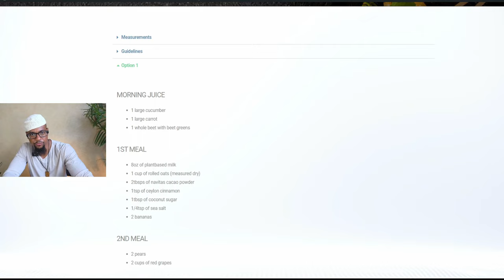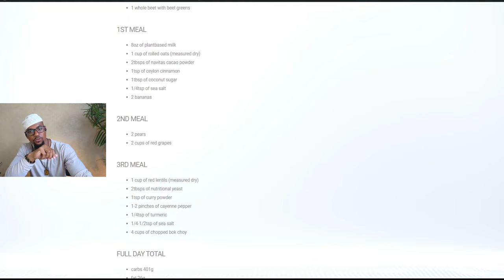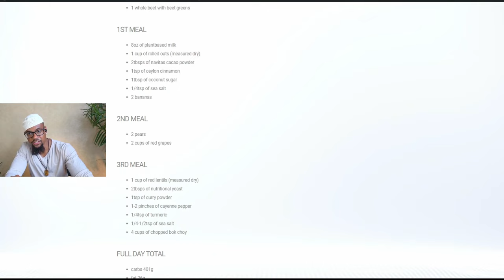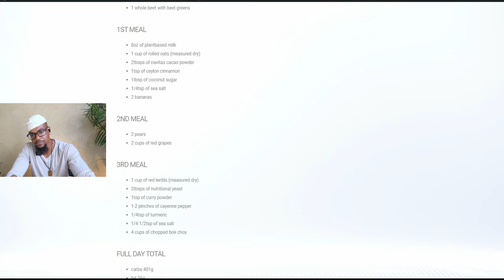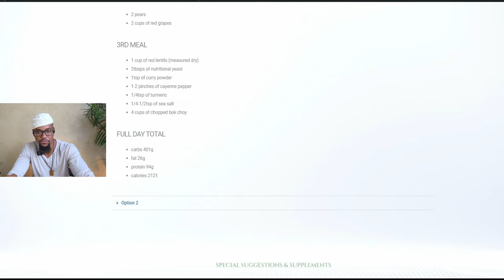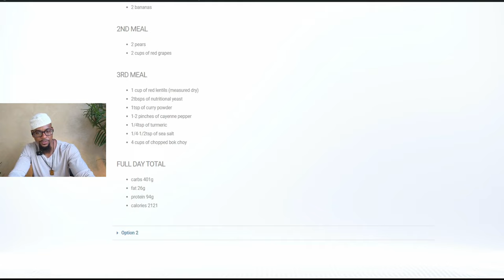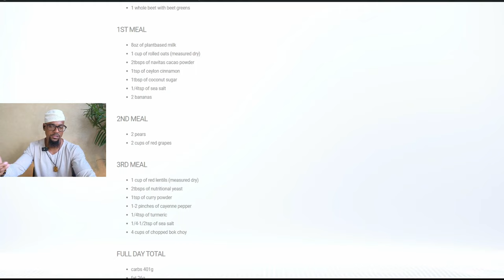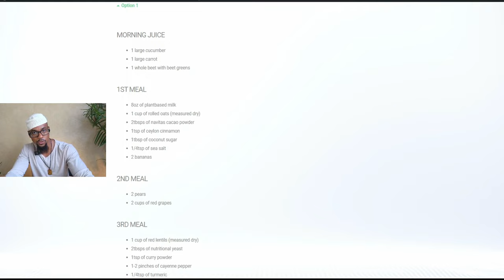Seasonal Vegan Eating | Meal Plan & Meal Prep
Not all of us are going to be able to maintain a raw vegan diet in the fall and winter months. Here's some adjustments to make when the time comes.